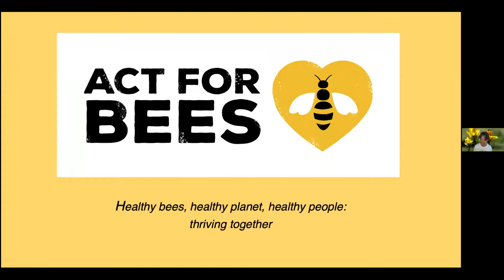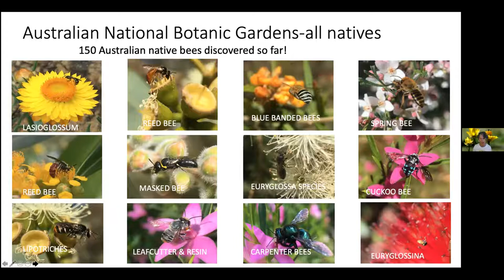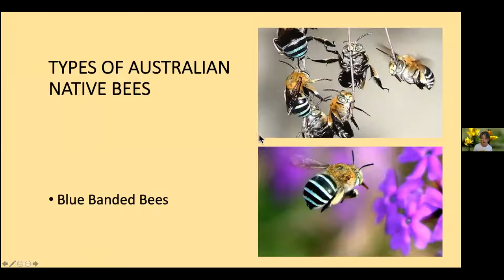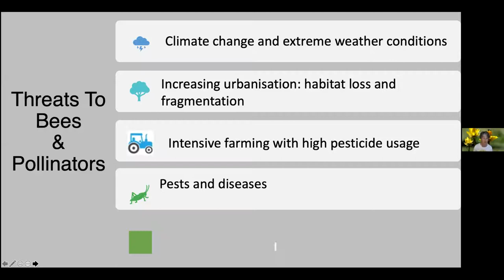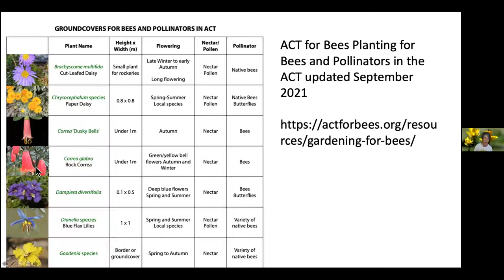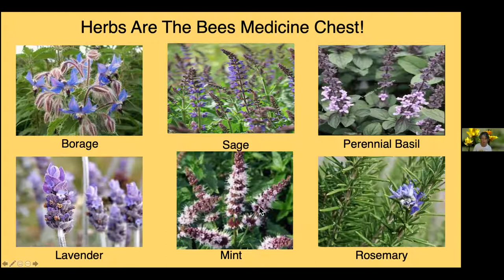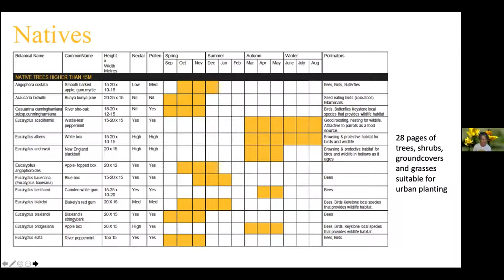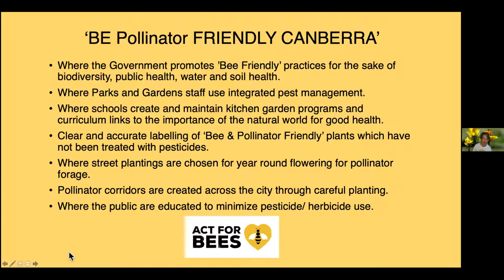ACT for Bees and Canberra Community Toolbox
An online seminar recorded at the Sustaining Our Future Festival 2021 hosted by Holy Cross Anglican and St Margaret's Uniting Churches, Hackett ACT, featuring: